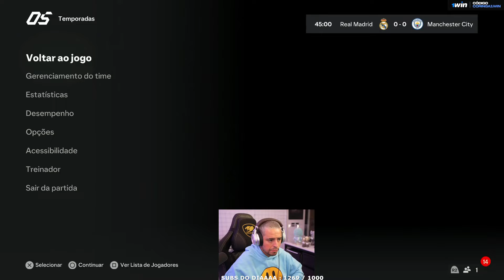O Mundo de EA Sports FC 24 Através dos Olhos de CORINGA: Prepare-se para se Surpreender!